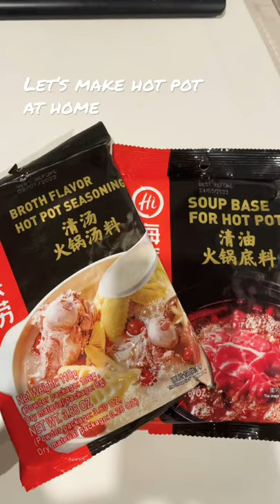Making Hot Pot at Home